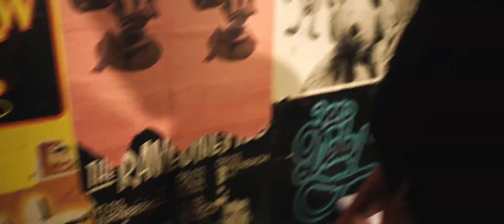DORFDiSKO | FFM, Münster, Köln, Stuttgart Tourblog #2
Tickets zur Dorfdisko Tour 2:
Deutschland:

Video von:
Einfach Ole